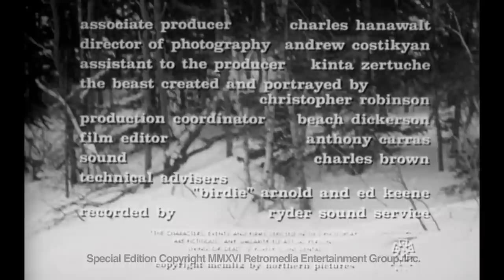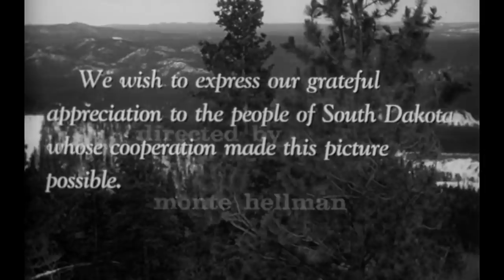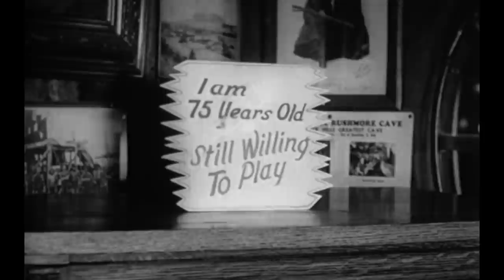The Beast from Haunted Cave (1959)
A has-been rock star hosts horror films in his haunted mansion. Guest: Ross Lockhart from Word Horde. Movie: The Beast from Haunted Cave from 1959.